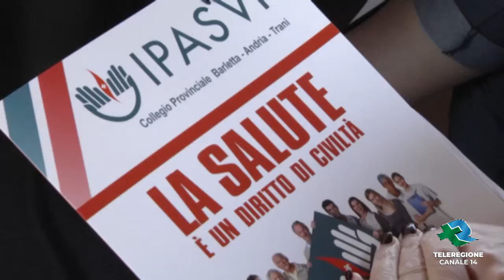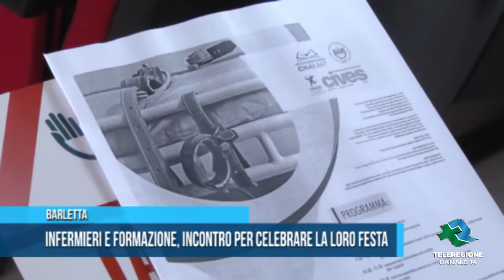BARLETTA: Gli infermieri tra formazione e confronto per celebrare la giornata internazionale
È partendo da questo slogan e dalla convinzione dell’importanza del loro ruolo nel sistema sanitario, che è stata celebrata anche a Barletta, dall'OPI BAT, la giornata internazionale dell’infermiere. L’occasione è stata quella di un evento formativo, organizzato presso l’auditorium della parrocchia San Paolo Apostolo e incentrato su contenzione e assistenza.

La giornata internazionale dell’infermiere èstata anche un momento utile per rivendicare attenzione sulla professione e per far luce sulle numerose carenze e difficoltà vissute in Puglia.

(Servizio TG Teleregione del 14/05/2019)